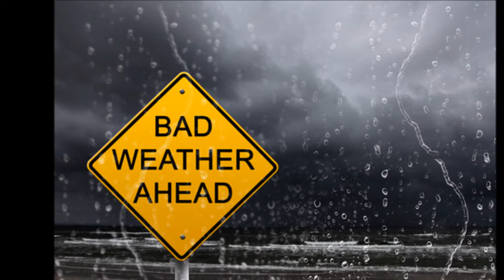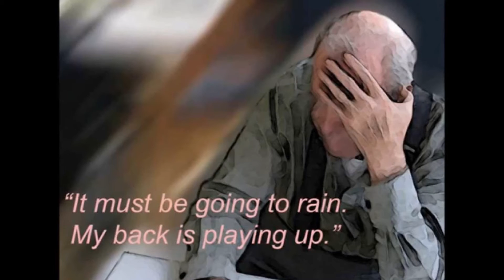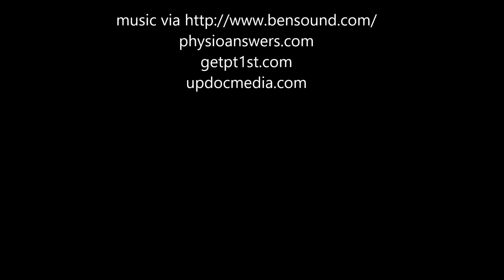Does Weather Affect Low Back Pain?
Dispelling the myth that low back pain flares up during bad weather.